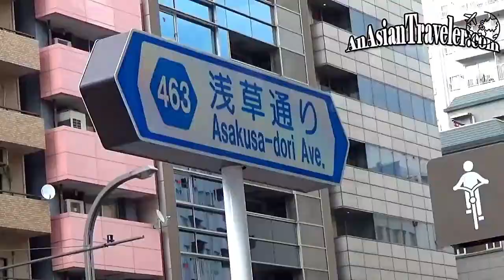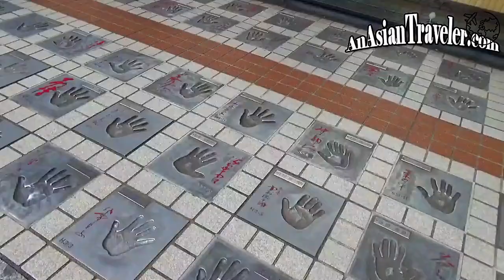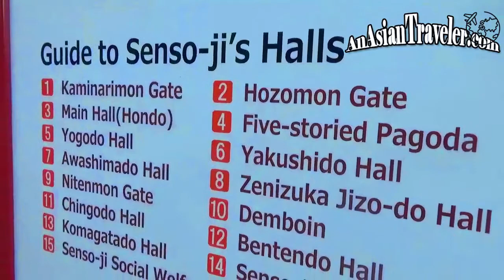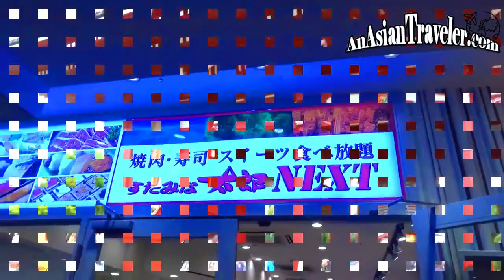Crowded, Lively, and Busy at Sensoji Temple!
Hello, Twinkles!✨This video shows the streets of Asakusa, going to Sensoji temple. It did offer a chock full of something to see - the Stars Plaza Handprints, Japanese rickshaw, shopping arcades, Sensoji Temple, grilled buffet, and the Asakusa Don Quijote Store. Hope you'll enjoy it. ♡ Mhel